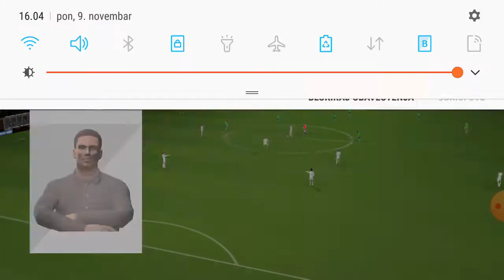igramo Dream League Soccer 2021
Ako vam se svidja video obavezno ga lajkujte i pretplatite se na moj kanal.